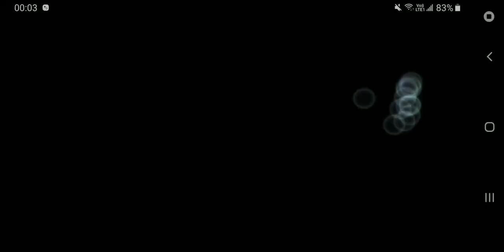Cat the Eden part7(7)